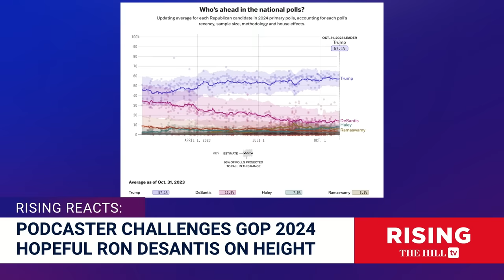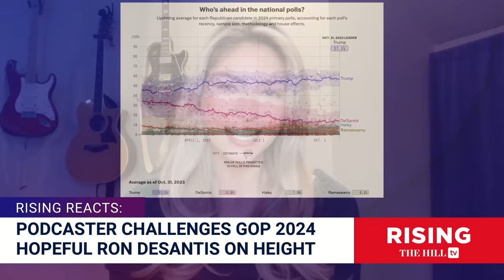Boosted?! Ron DeSantis FORCED To Dispel Rumors He Wears Boots With HEELS To Boost Height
Jessica Burbank and Robby Soave react to Ron DeSantis being challenged on his footwear and whether he wears heels.

A view of the boots worn by Republican presidential candidate Florida Gov. Ron DeSantis as he speaks at the Heritage Foundation, Friday, Oct. 27, 2023, as part of the Mandate for Leadership Series in Washington. (AP Photo/Jess Rapfogel)